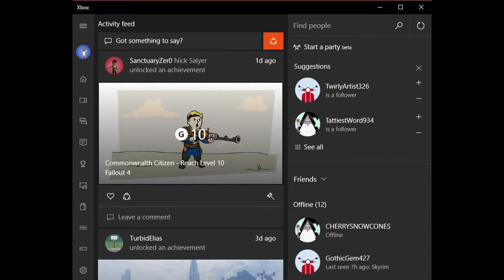Battlefield 4, Killing Montage!!!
What is up guys BlowOffValveGaming here, A.K.A Austin Farwick, coming at you with a Battlefield 4 montage, special shoutout to the people who i mentioned in the video.

STAY BOOSTED